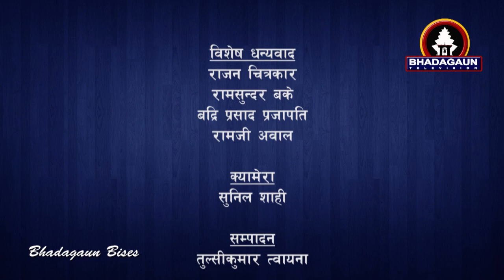सरस्वती बाटी, बागमति प्रदेशसभा सदस्य